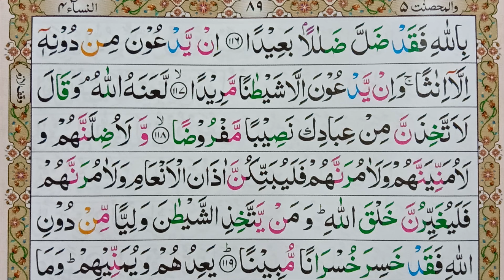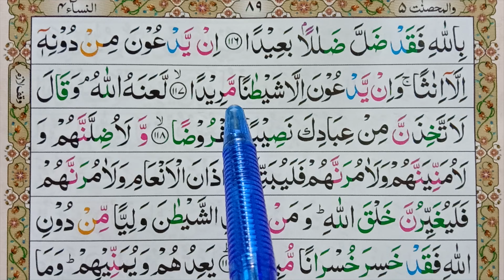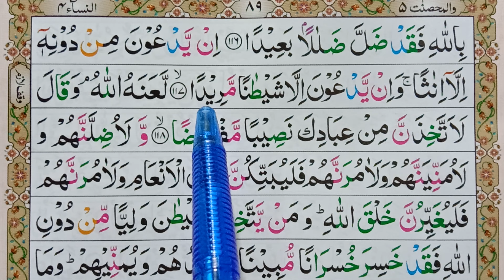Surah Nisa Ayat-117 word by word | 4 Surah An Nisaa Ayat No 117 | Learn Surah An-Nisa Verse.117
surah nisa tarjuma ke sath
surah nisa tilawat
quran
belajar ngaji alquran
  Surah An-Nisa Verse.117
4 Surah An Nisaa Ayat No 117
Surah Nisa Ayat-117 word by word,quran
quran tilawat
surah nisa tilawat,surah nisa ayat 11
tarjuma quran
surat an nisa,belajar ngaji alquran
belajar ngaji alquran Surah Nisa,surah an nisa
koran
surah nisa
learn quran
quran reading
surah,allah